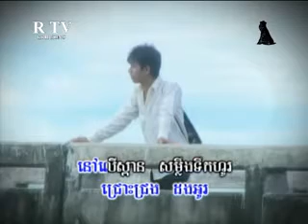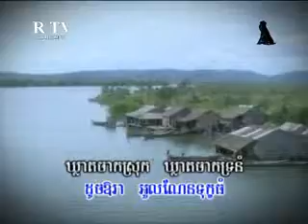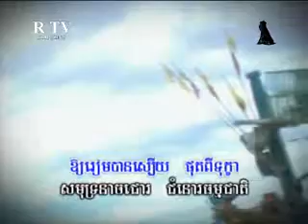Koh Kong Cambodia Song 02a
More Cambodia Info